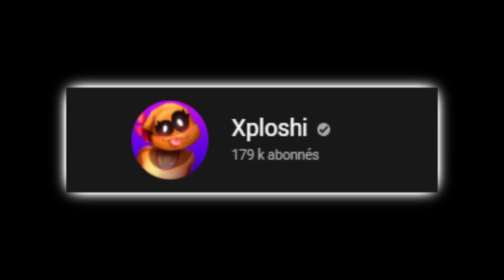Morshu.exe (Creepypasta)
Une face cachée de Morshu... creepypasta non intentionnelle
DÉROULE LA DESCRIPTION ⬇️

Vidéos montées sur Adobe Effects et Première Pro (crackés évidemment c'est la dèche)

Les vidéos uploadées sont à des fins de divertissement, ne prenez donc pas au sérieux le contenu proposé. Ne tentez pas de réuploader mon contenu entièrement, seulement une infime partie pour des fins d'illustration suffira.